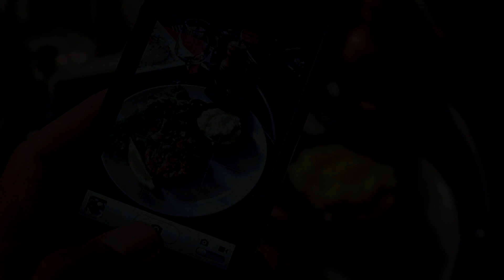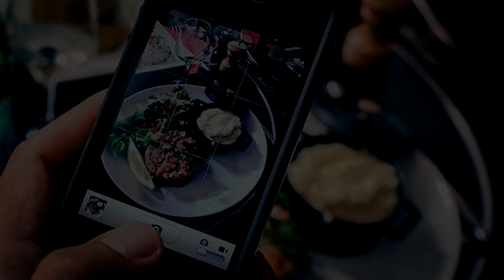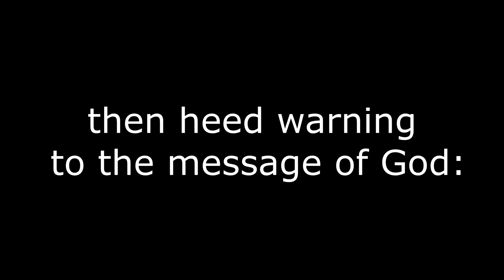Unsere Generation ist am Ende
⇛ Schreibt mir auf Instagram ⇒ omar_elnaga

⇛ Anonym unterstützen ⇒ Bitcoin: 1MFngcPQ4MWY6wYh7sg6jpdHUXBzPZaT5V
                        Litecoin: LZaBrWrs7EVwzTeFFBQos2u6sdtcDdtv17
                        Ethereum: 0xF8343A095adbF0fDb70520f17C5093aDf8F72EC2
                        Ethereum Classic: 0xF8343A095adbF0fDb70520f17C5093aDf8F72EC2